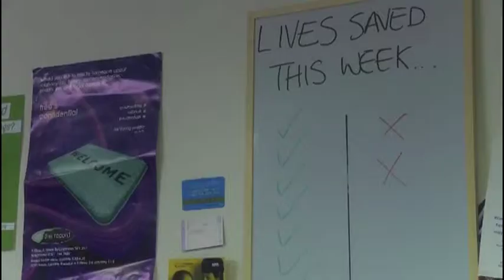Tea and Sympathy Trailer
Crossed lines lead to disastrous consequences in this black comedy from Patrick McMahon. Staring Napoleon Ryan, Kenneth Collard, James Harrison and May Phillips.

Edited by Alex H Jones
Photography by Richard Cornelius
Written by Patrick McMahon and Oliver Atkinson
Produced by Oliver Atkinson and Napoleon Ryan